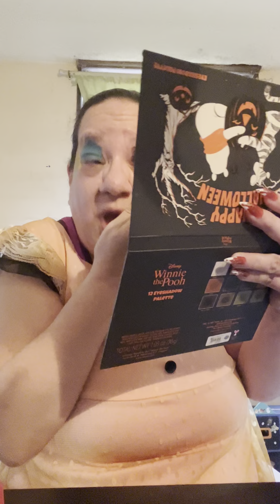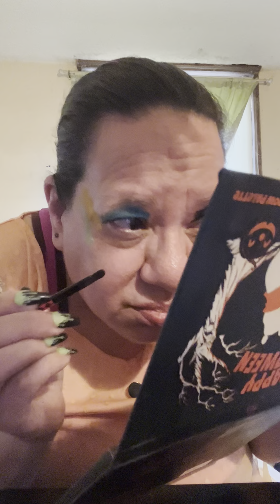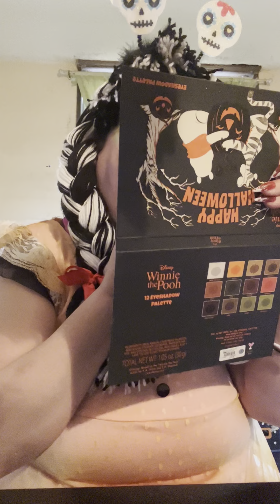Putting On Halloween 🎃 👻💀☠️👽🕷️🕸️Makeup